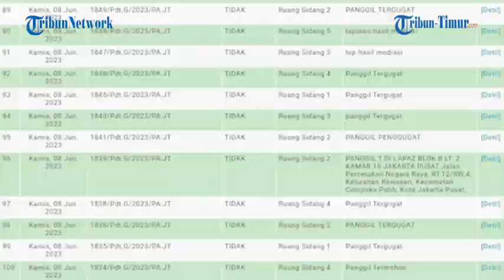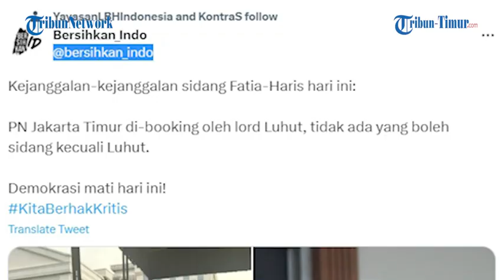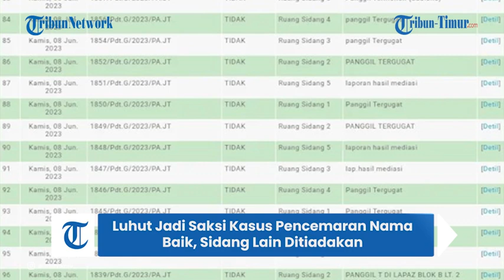Luhut Binsar Padjaitan Jadi Saksi Kasus Pencemaran Nama Baik, Sidang Lain Ditiadakan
(TRIBUN-TIMUR.COM)-Sidang pencemaran nama baik Luhut Binsar Pandjaitan dengan terdakwa Haris Azhar dan Fatia Maulidiyanti di Pengadilan Negeri (PN) Jakarta Timur, Kamis (8/6/2023) bukan saja diwarnai keributan di dalam ruang sidang namun juga kericuhan di luar pengadilan.

Namun yang menyita perhatian rupanya bukan itu saja.

Ada 100 perkara yang seharusnya disidangkan hari ini, namun harus ditunda karena Pengadian menggelar sidang dengan Luhut sebagai saksi

Fenomena ini dipertanyakan seorang pengacara bernama Ibnu Syamsu melalui akun Instagramnya @ibnusyamsu_

Ia mengunggah sebuah selebaran yang beiriskan jika semua pelayanan sidang, mediasi dan mediasi ditutup sementara.

Ia kemudian mempertanyakan maksud dari Pengadilan Negeri Jakarta Timur meniadakan sidang lain hanya demi kehadiran satu saksi.

Postingan itu kemudian ramai disorot. Tak hanya di Instagram, akun Twitter @bersihkan_indo juga ikut menyoroti kejadian langka tersebut.

Bahkan kuasa hukum terdakwa Fatia dan Haris dilarang masuk. Juga beberapa media dibatasi
Editor Video : Ahmad faiz faqin